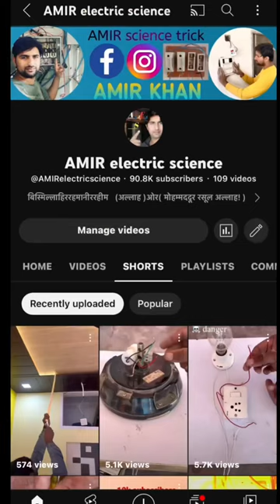Switch bord wiring kare